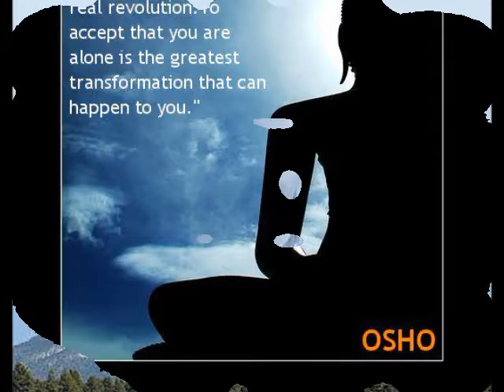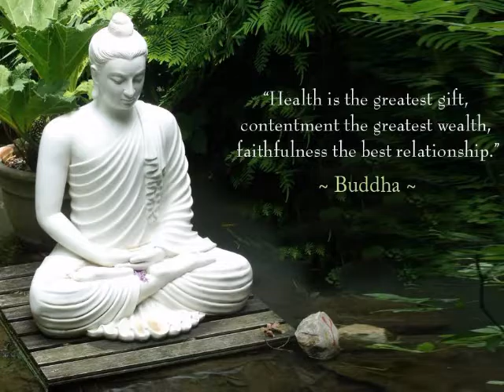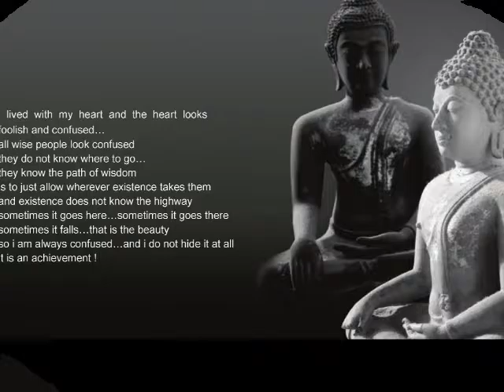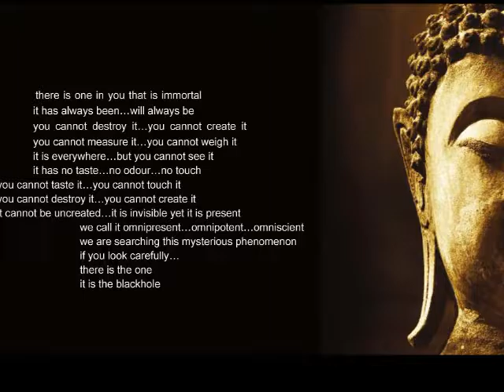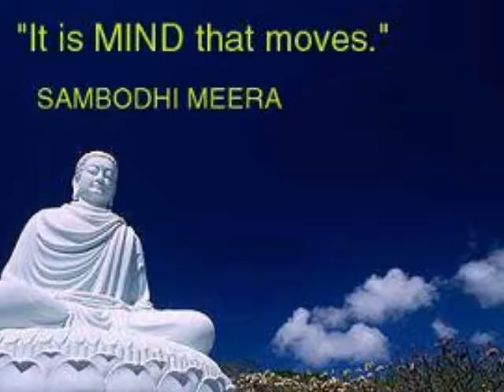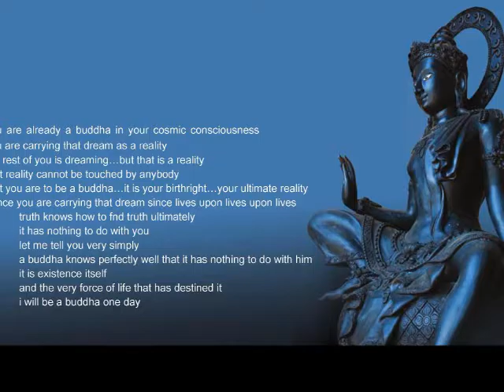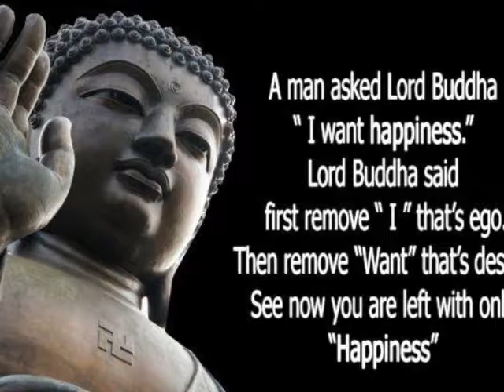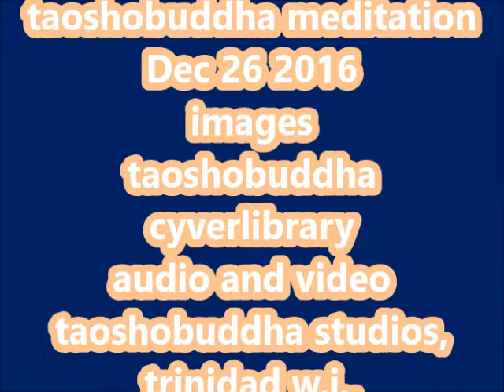THE UPANISHAD SERIES - BEYOND THE LEFT AND THE RIGHT BRAIN